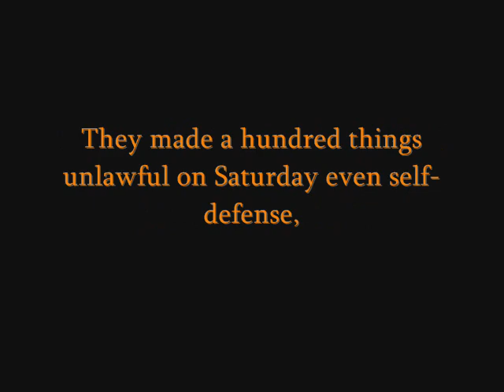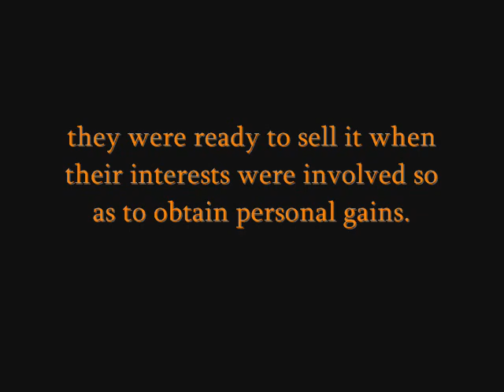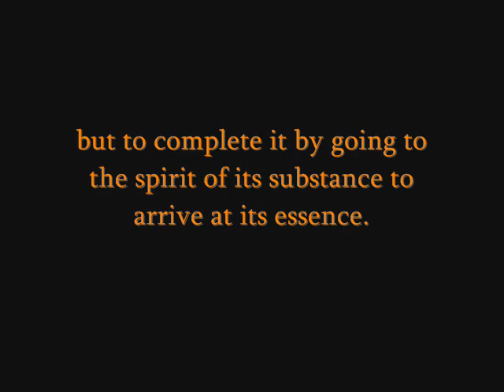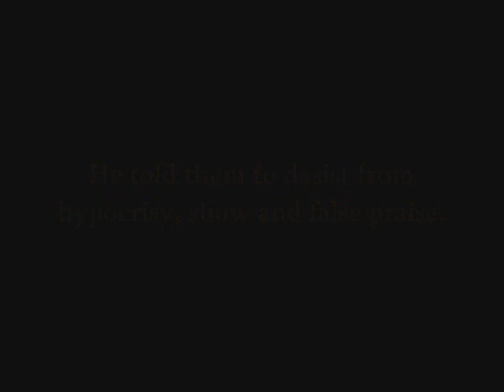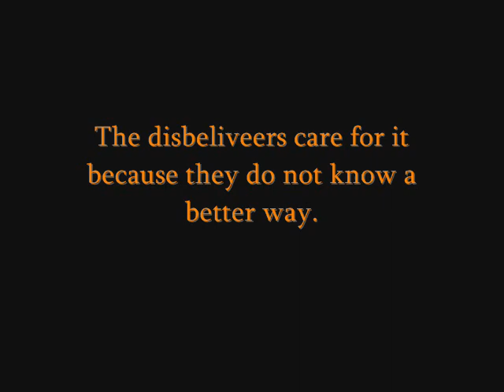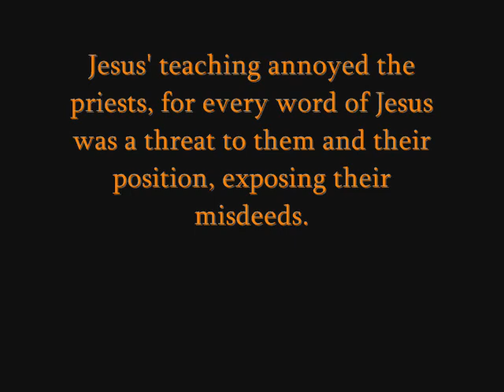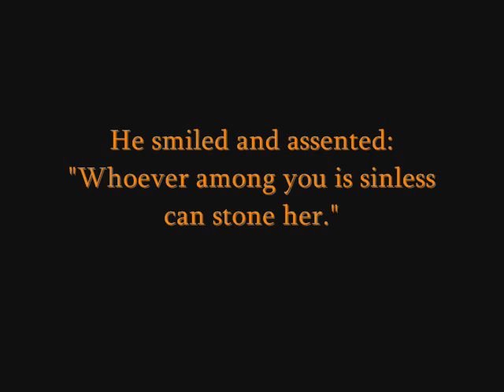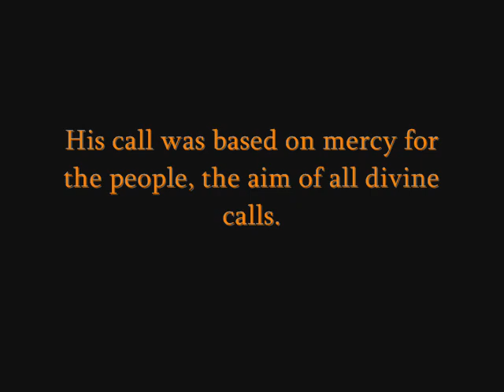Jesus Christ: The Pharisees and the Sabbath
This is the FOURTH part of the series Jesus Christ, a series that looks into the life of Jesus Christs right from where it all started to the most controversial event of all time, the crucifixion. The series is for all the faiths and it does not represent any partular faith but rather tries to show the real story of the Messiah (Christ).  The series is creted by Islamic Querries Groups.